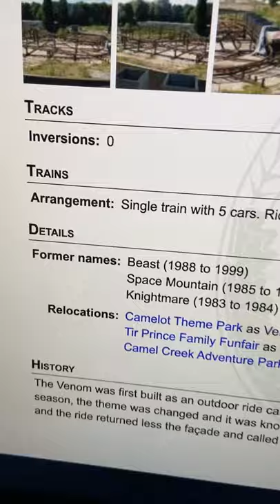Venom - Camelot Theme Park / Random Roller Coaster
Random Roller Coaster
Venom
Camelot Theme Park
Chorley, Lancashire, England, United Kingdom
Removed, Operated from 1983 to 2005